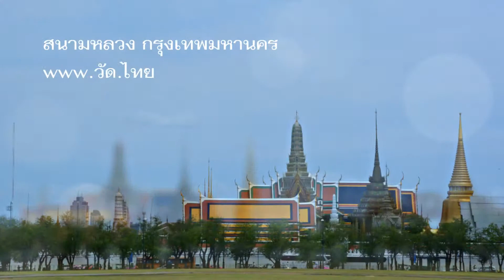สนามหลวง (ท้องสนามหลวง) เขตพระนคร กรุงเทพมหานคร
สนามหลวง หรือ ท้องสนามหลวง เป็นสนามขนาดใหญ่ ตั้งอยู่ด้านหน้าวัดมหาธาตุยุวราชรังสฤษฎิ์ ระหว่างพระบรมมหาราชวังกับพระราชวังบวรสถานมงคล เขตพระนคร กรุงเทพมหานคร